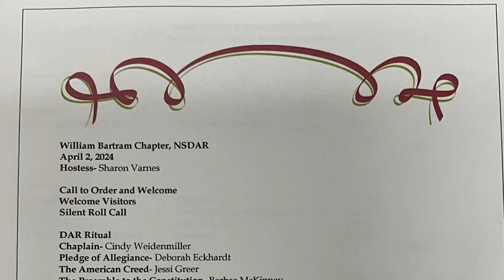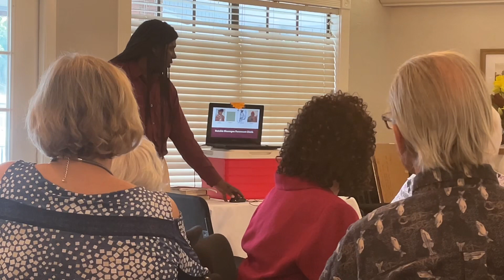April 2, 2024 DAR William Bertram Chapter Meeting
Our DAR meeting and presentation by Cowan Amaye-Obu.